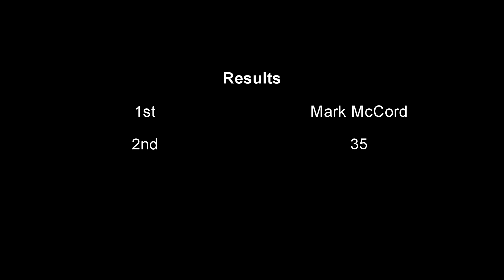Georgetown Ohio Sept 25 2017 Semi Mod Class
Brown County, Ohio Semi Mod class Sept 25 2017